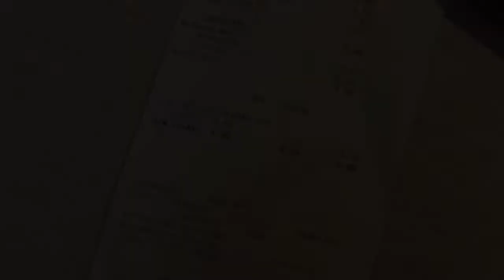What is it like in a supermarket in the Netherlands?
Saxion University is one of the biggest and the best institutions of applied science in Holland. Its roots can be traced by 1873, and the total amount of the students studying currently at Saxion is about 20000, with the diversity of about 60 nationalities.
Saxion offers bachelor programs in English like textile engineering and management, game creation and producing, tourism and hotel management, human resource management  and others.
UNIFY is an official representative of Saxion University. You can learn more about the university, its programs and admission requirements on our